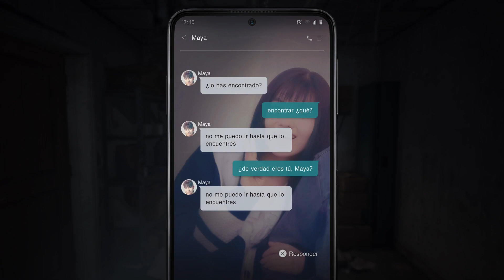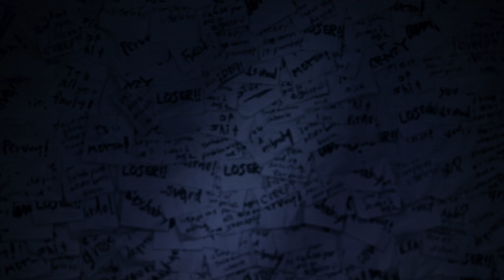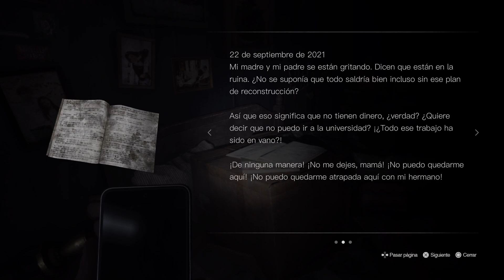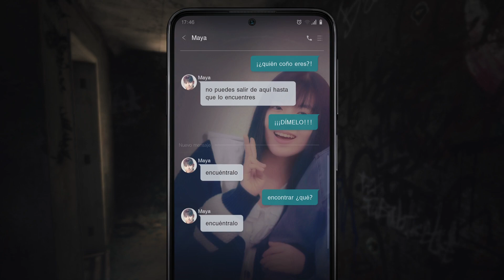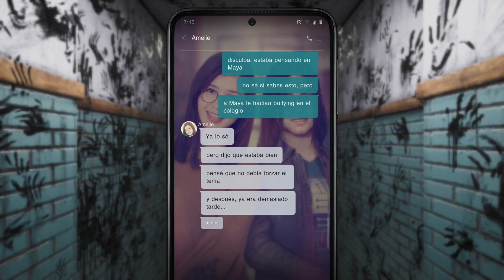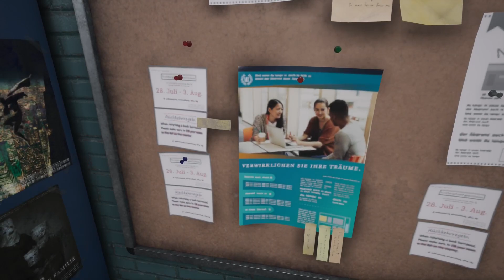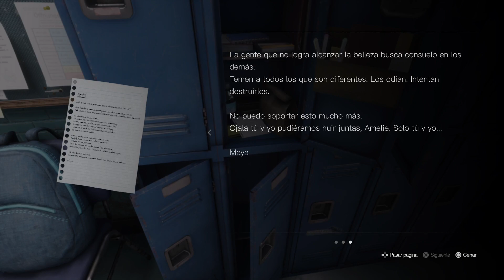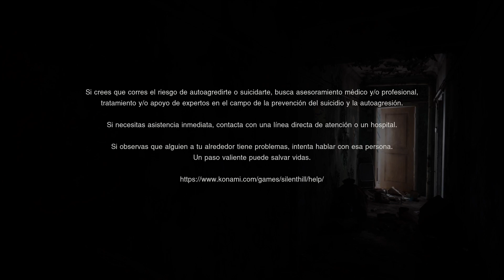SILENT HILL The short message Juego completo / Full Gameplay 2